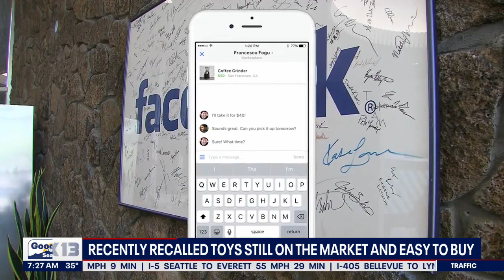Recently recalled products still on the market and easy to buy | FOX 13 Seattle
Several recently recalled toys are still on the market and easy to buy. That's according to an investigation by the Public Interest Research Group, a consumer watchdog organization.